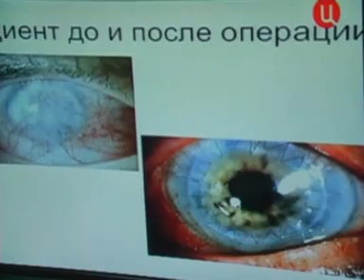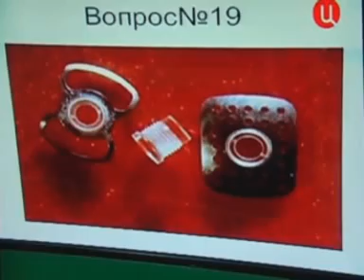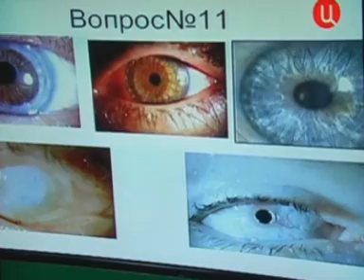ТВЦ Ток-шоу "Врачи" 20 сентября 2012 года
ФГАУ «НМИЦ «МНТК «Микрохирургия глаза» им. акад. С.Н. Федорова» Минздрава РФ
127486, Москва,
Бескудниковский бульвар, дом 59а

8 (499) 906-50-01 — многоканальный телефон информационно-справочной службы г. Москвы, с 8:30 до 19:30 (ежедневно)